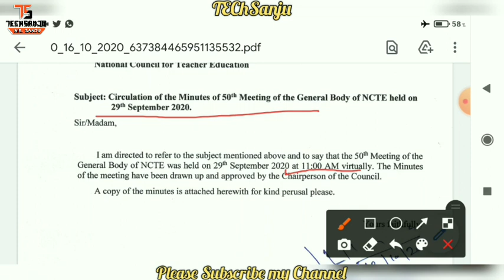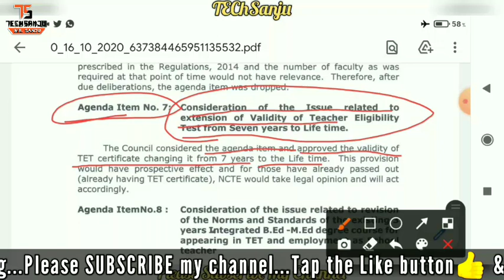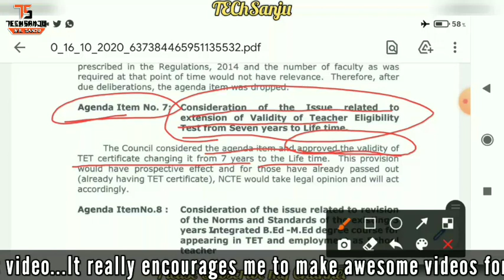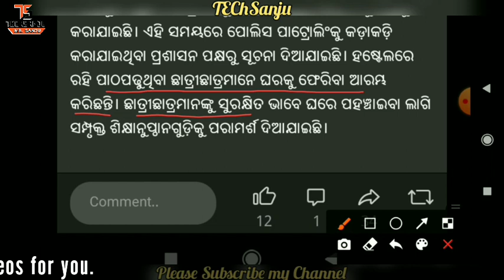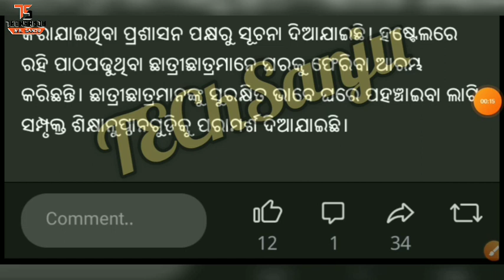RTI Information ପ୍ରାଥମିକ ଶିକ୍ଷକ ସ୍କୁଲରେ 10 ରୁ 4 ରହିବେ ନା ନାହିଁ ଏବଂ ପ୍ରତିଦିନ ସ୍କୁଲ ଖୋଲାଯିବ ନା ନାହିଁ📖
📖📖ଅପଡେଟ ୬୭📖📖
★RTI INFORMATION
ପ୍ରାଥମିକ ଶିକ୍ଷକ ସ୍କୁଲରେ 10 ରୁ 04 ରହିବେ ନା ନାହିଁ ଏବଂ ପ୍ରତିଦିନ ସ୍କୁଲ ଖୋଲାଯିବ ନା ନାହିଁ
★ବଢିଲା TET CERTIFICATEର ବୈଧତା
ଏବେ 7 ବର୍ଷ ନୁହେଁ ଏତିକି ଦିନ ରହିବ ବୈଧତା
★କରୋନା ପ୍ରକୋପ:ଦେଶର ଏହି ସହରରେ ମାର୍ଚ୍ଚ 14 ପର୍ଯ୍ୟନ୍ତ ସ୍କୁଲ, କଲେଜ ବନ୍ଦ